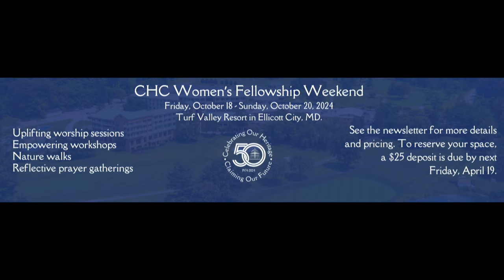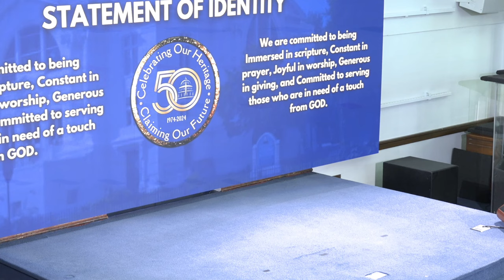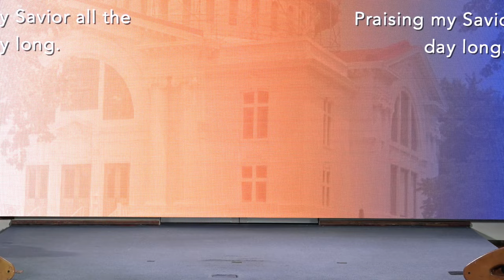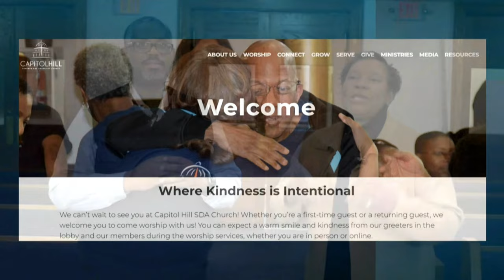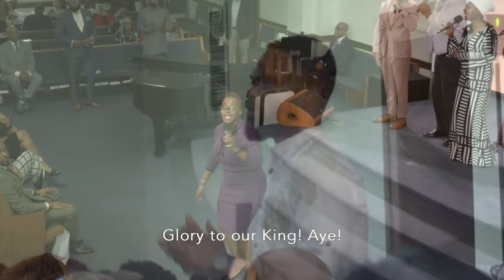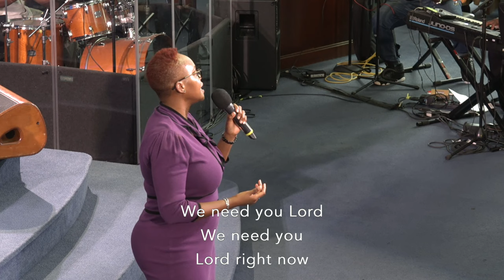"Radical Mindshift!: The Key to Positive Change| Dr. Emil Peeler